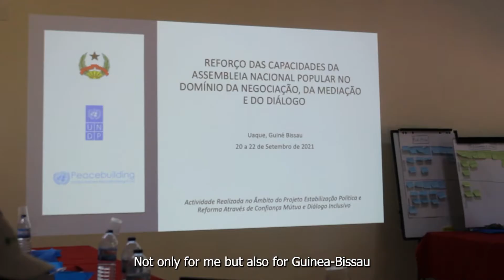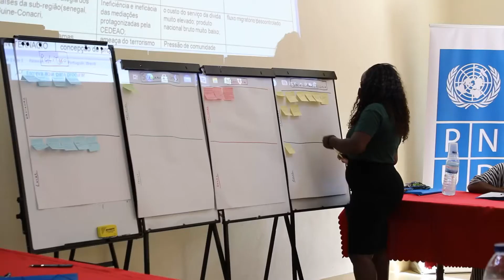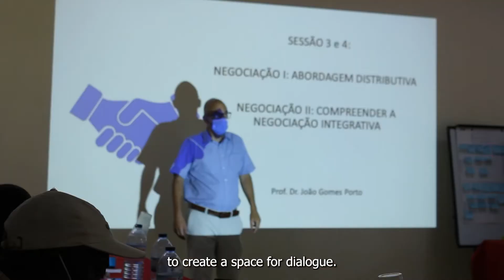Members of Parliament and political parties members trained on mediation, dialogue and negotiation